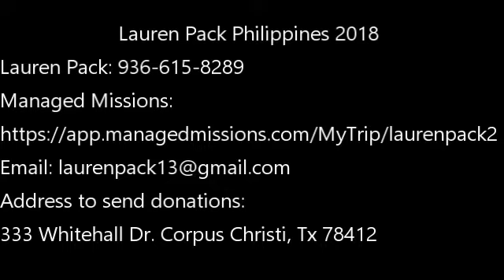Hey everyone this is for my Philippines trip next month!!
Video for Support RaisingProduced with CyberLink PowerDirector 15